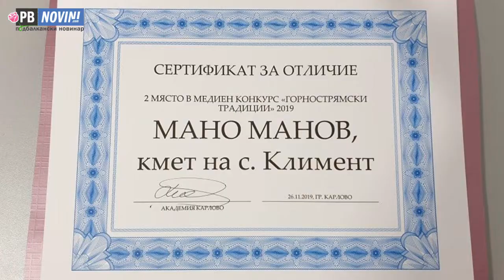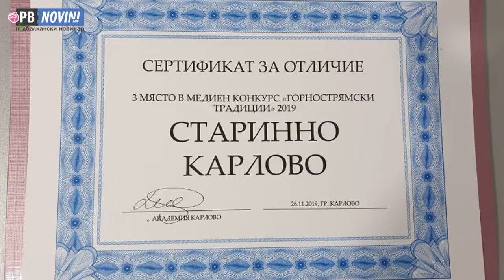Академия Карлово с първи награди за медии-пазители на традициите, ПБ Новинар с престижно отличие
В града на Левски наскоро отвори врати Академия Карлово. Тя е дело на завърналата се в родния си край проф. Лолита Николова, дъщеря на известния карловски художник Петър Николов и носител на Наградата на Карлово. Академия Карлово проведе първият медиен конкурс Горнострямски традиции 2019.

Конкурсът  възникна като възможност да се открои роята на медиите в новите, съвременните ценности в Горнострямската долина. Специално жури оцени и подбра това, което представяше най-добре Карлово и региона в медиите. След спорове и обсъждания комисията избра да отличи на първо място Подбалкански новинар заради предаването Предци и роднини, заради популяризирането на българските обичаи и традиции и заради активността в предизборните борби, заради огромния труд на екипа и обективността на медията, каза в студиото ни проф. Лолита Николова. ПБ Новинар получи сертифиат за отличие.

На второ място беше отличен кметът на Климент Мано Манов като пазител на българщината и заради активното попуряризиране на дейността на жителите на селото в медиите.

На трето място комисията класира рекламния филм за Старинно Карлово и неговият управител Деспа Ненова.

Какво още коментирахме с проф. Николова, с кмета Манов и с Деспа Ненова, вижте в предаването на ПБ Новинар...